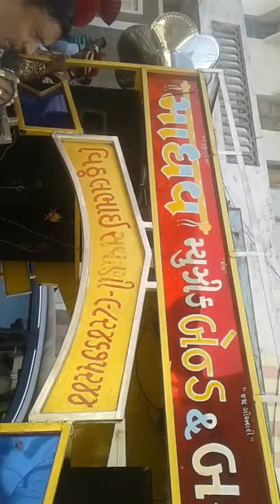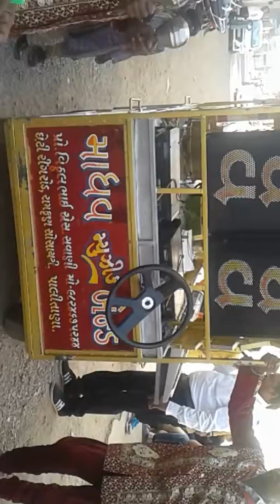Madhav bend palitana 9824675244&9904060046